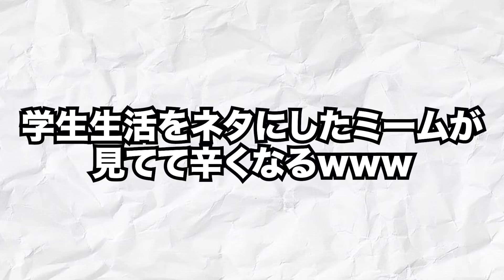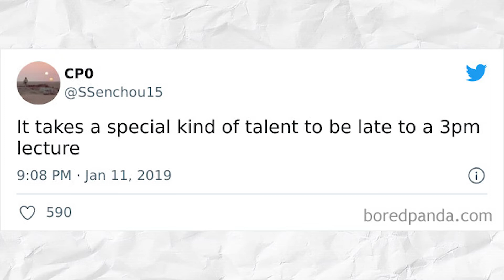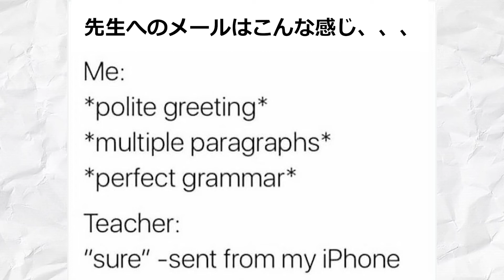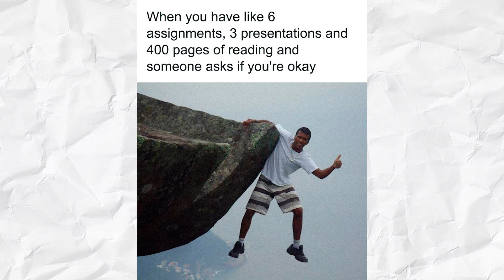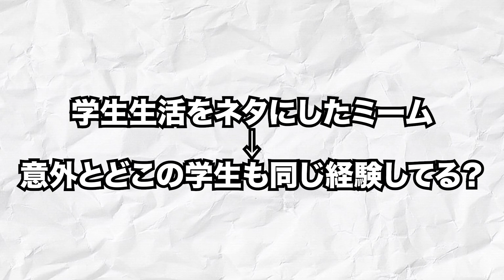学生に関するミームが見てて辛くなってくるwww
英語の投稿を日本語に訳しながらツッコんでいくっていうスタイルが面白いなと思っていただけましたら高評価を、もっと海外のコンテンツみたいよと思っていただけましたらチャンネル登録をお願いします。